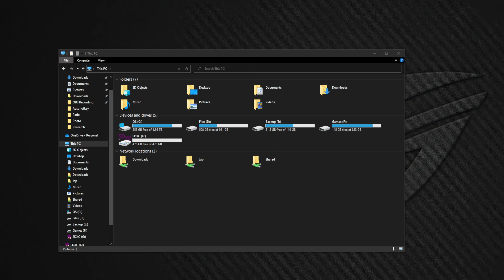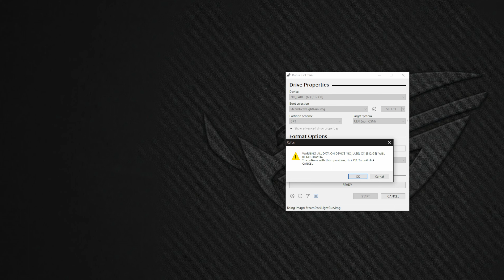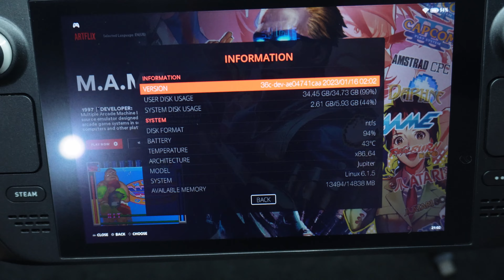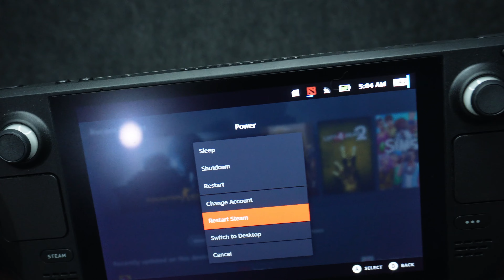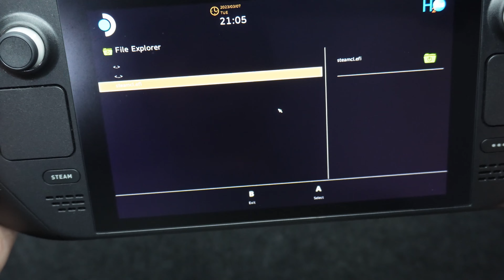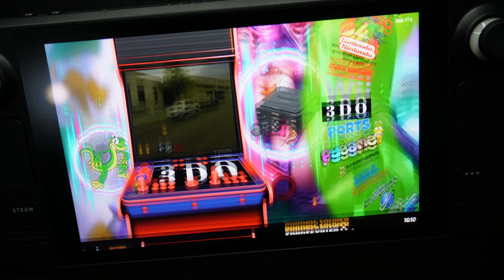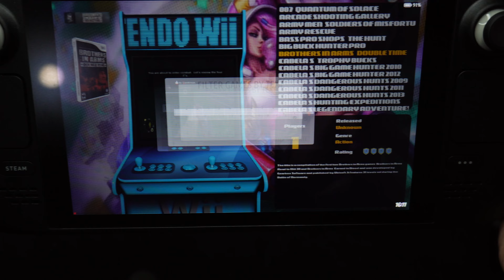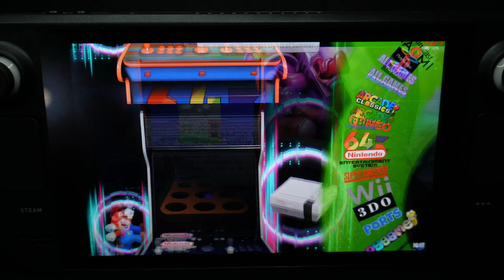BATOCERA "LIGHT GUN" GAMES 256GB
wag nyo na ako gayahin pang beng beng lang tong image na to haha. nag download na ako nun 512 :)